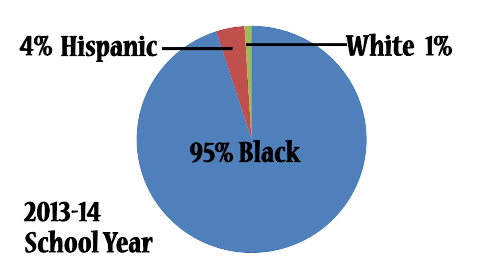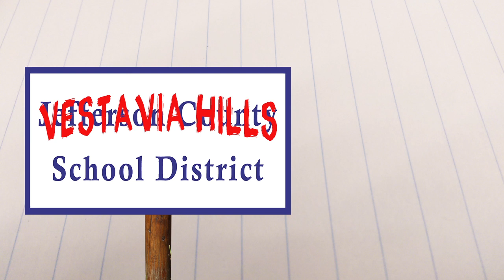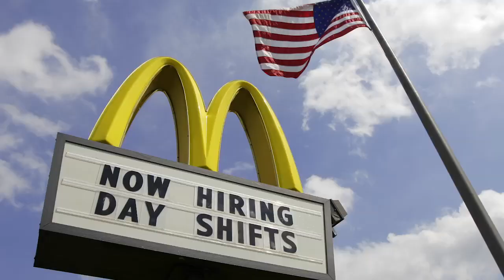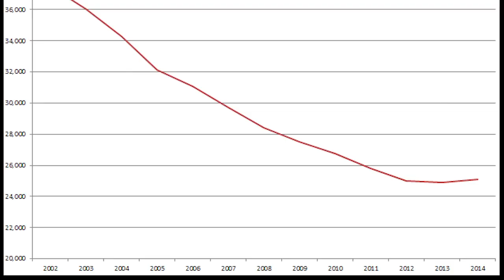What really happened at Woodlawn High School?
Now that the history of Woodlawn High School is being featured in a movie, we take a look at the history of racial politics in the school and community.